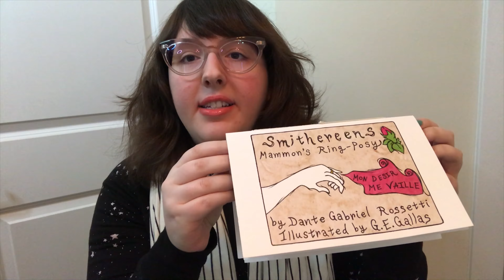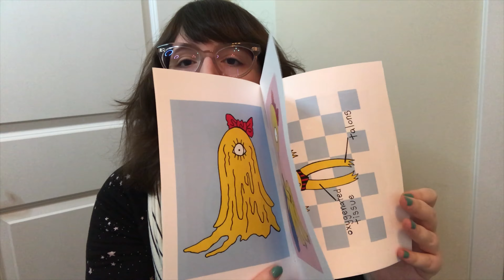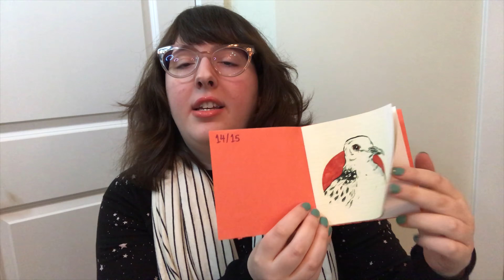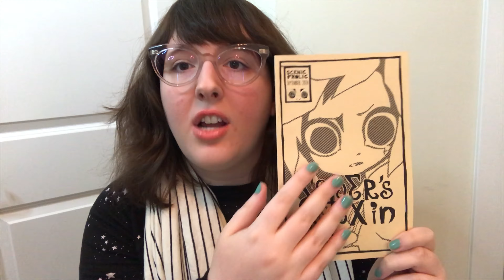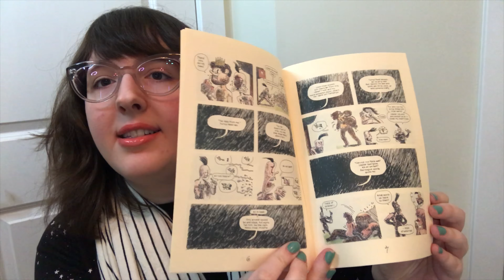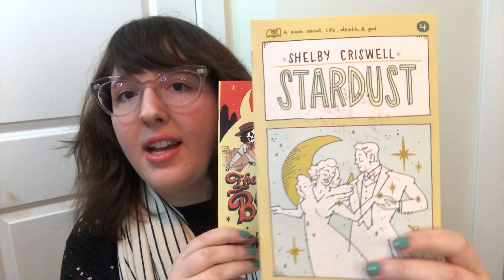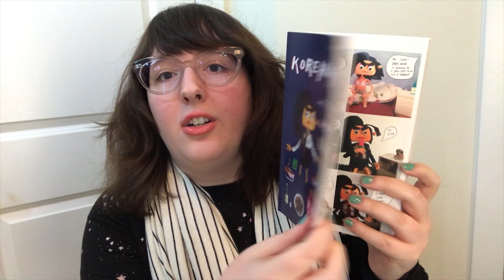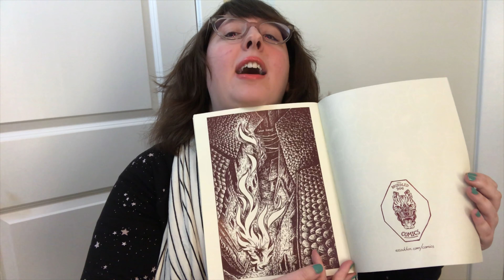DIY Comix FAQ: What's a Zine?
I'm G. E. Gallas and I'll be answering your questions about indie comics, graphic novels, zines, webcomics, self-publishing, storytelling, and more!

Episode 4: "I always get confused on what the difference between a zine and a comic is, could you explain that in the video?"

G. E. GALLAS